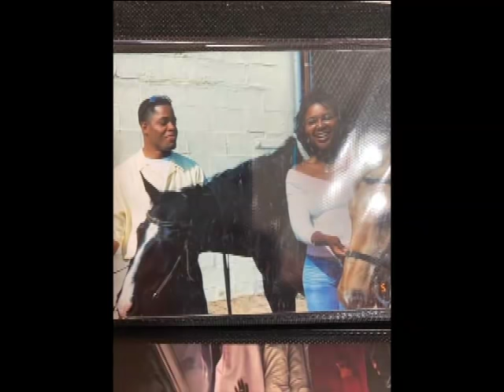Men Mizik ki fè Madan Pastè Deronette Te Tounen Avèl.